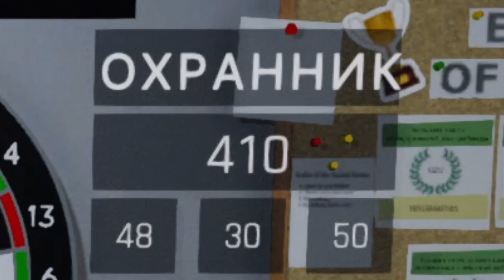МЕНЯ ПОСАДИЛИ В Prison Simulator Prologue l МОНТАЖ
Ауф, Стая
Интересная игра, кучу смешных диалогов и тюремная атмосферка. Всё как всегда прикольно, но на пару раз
Игра: Prison Simulator Prologue